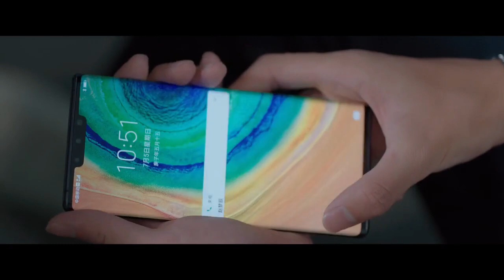[열애 발표] 서개흠，내 비서일뿐만 아니라 내 여친이기도 해 ⚡카리스마 작렬⚡ | 련련소주와 19화 | iQiyi Korea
설명：이 드라마는 "실업, 실연, 실패"의 아이콘 "3실 소녀" 당쌍리의 취업 현장 스토리를 담아냈다.